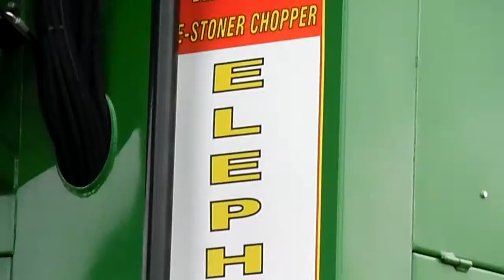CROSS ENGINEERING IN WALES